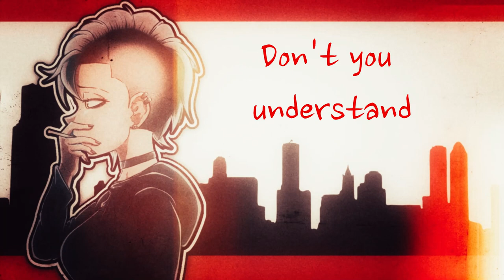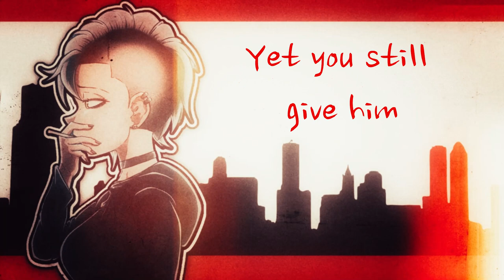FeFe | Original Song Vtuber Song | Simply Gibbons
A man falls in love with big tiddied vtuber, FeFe, who's already in love with Spikey Haired Anime Protagonist , Nuxtaku.

Music Production, Composition, thumbnail, and lyric video by Simply Gibbons

Additional Additional Additional Musical Direction by "The Wil' One"